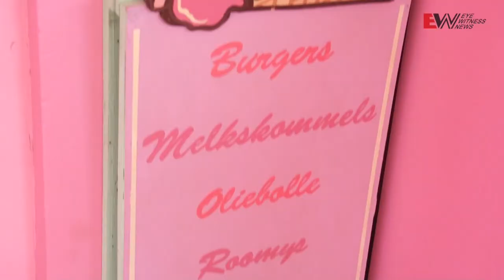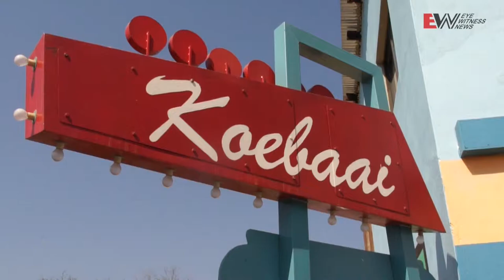Hartiwood Studios sets a new standard in South African film making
Hartiwood Studios in the North West, has set a new standard in film making by building the first solid set in the country.  The 1950's town 'Pretville' is home to the new Afrikaans film of the same name.  EWN's Matshidiso Madia reports.